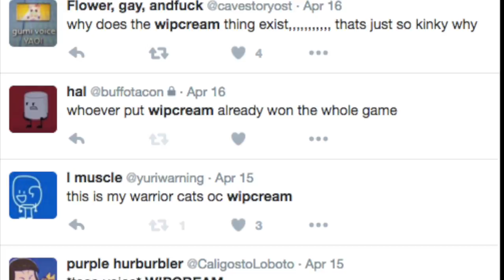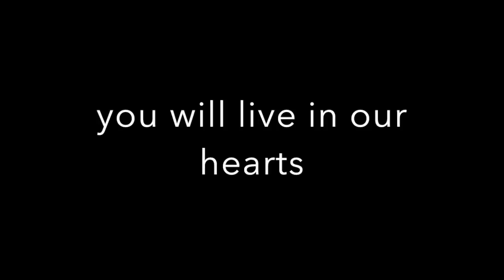wipcream edd amv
ive had many bad ideas in my time but this is the worst by far